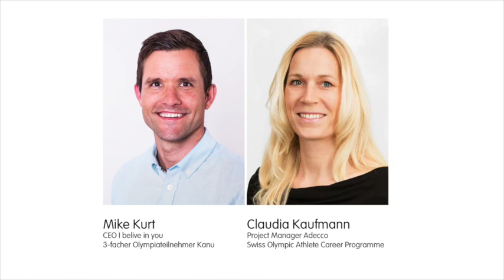Ellen's Road to Rio – Interview mit Mike Kurt, CEO von I believe in you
In weniger als 100 Tagen beginnen die Olympischen Spiele in Rio. Ellen Sprunger ist Mitglied der 4x100 Meter Staffel und 7-Kämpferin. Die Staffel ist bereits für die Olympischen Spiele qualifiziert. Jede Woche gibt es hier auf unserem Blog aktuelle News, Fotos und Videos von Ellen auf ihrem Weg nach Rio.

Im Rahmen des Swiss Olympic Athlete Career Programme startete Ellen ein Praktikum bei der Firma I believe in you. Nach ein paar Monaten erhielt sie eine fixe Stelle als Teilzeitmitarbeiterin. Mike Kurt, CEO von I believe in you, gibt Einblicke in die Arbeit des Unternehmens und erzählt im Video, wie auch er von Adecco profitiert hat.